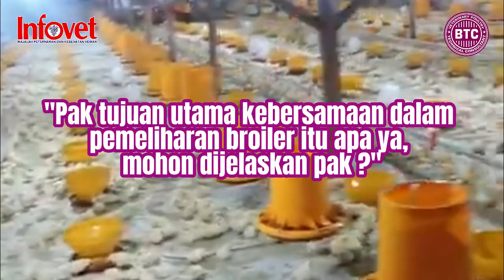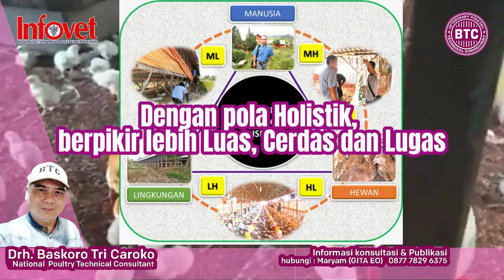INTISARI BUDIDAYA BROILER EPS-36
Intisari Budidaya Broiler